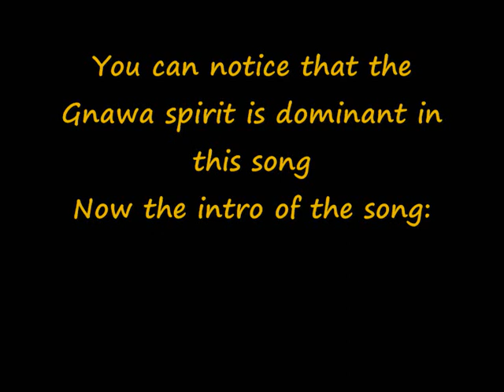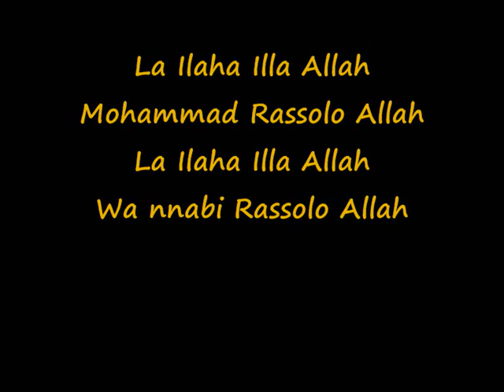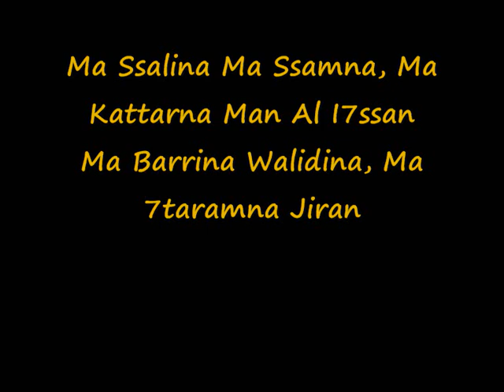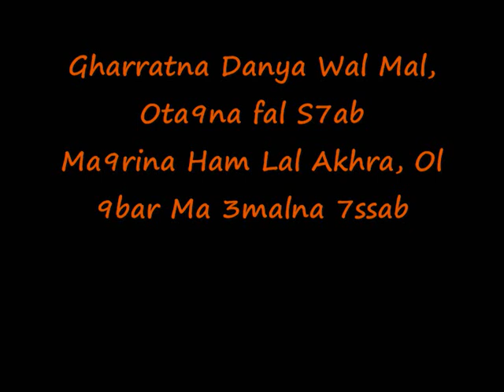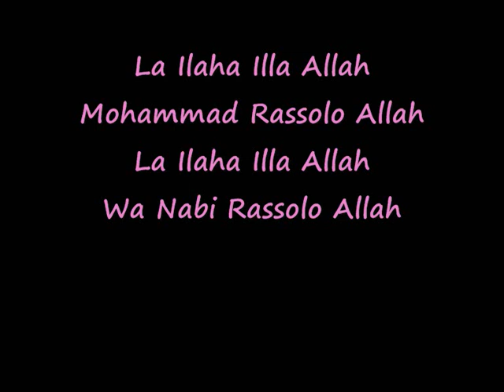La Ilaha Illa Allah (Gnawa Spirit) - Le 29-07-2010 Hicham Idouk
After "Ya 7assra 3la Ayam Zman" & "Baby give me back my heart", here comes this new song with a new style inspired from Gnawa and Soufi Moroccan music...hope you'd like